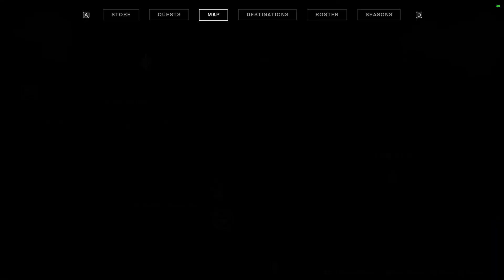Big Exo- Destiny 2 Lament Quest Step Guide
In this video I show you were the large exo is located.